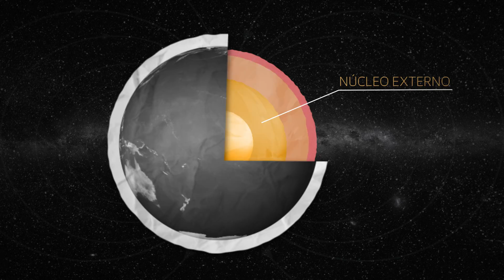Uma falha no campo magnético da Terra passeia sobre o Brasil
Entenda como funciona o escudo invisível que protege a Terra e o que é a Anomalia Magnética do Atlântico Sul (Amas)